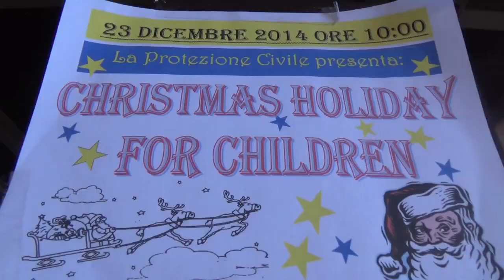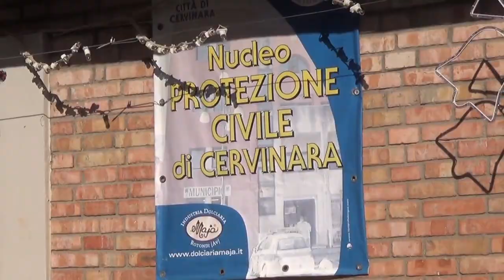Speciale sul Nucleo Protezione Civile Cervinara.